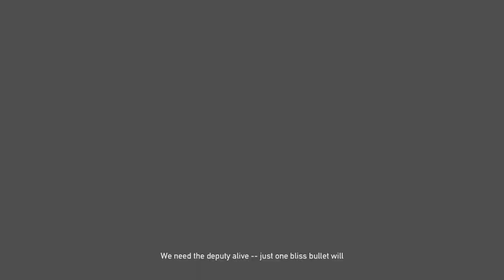Perkins brothers play: Far cry 5 p7